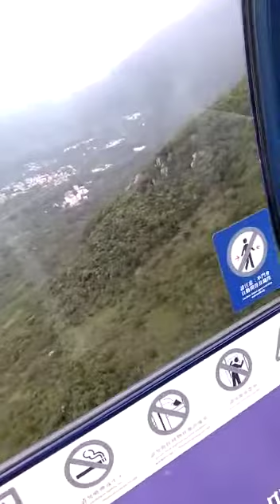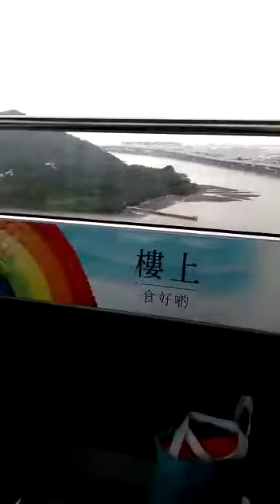Anginterpan# alan 2.di patung budha sama teman iki ada 4 Orang